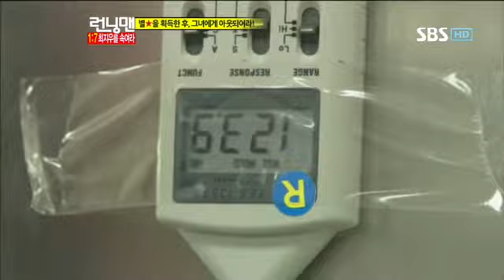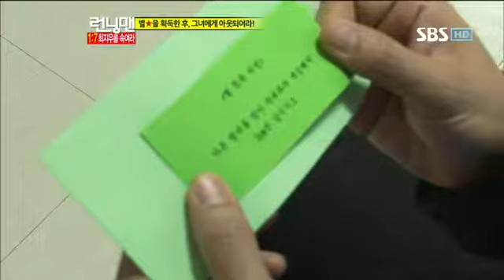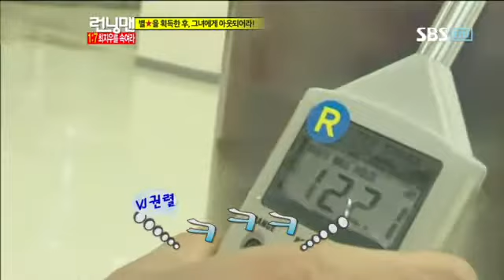런닝맨 258회(최지우) 다시보기17